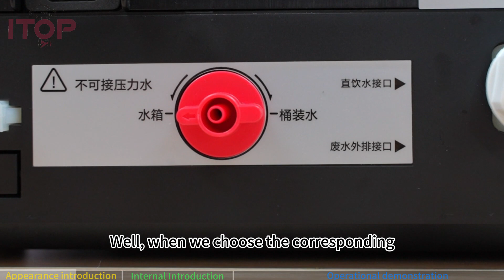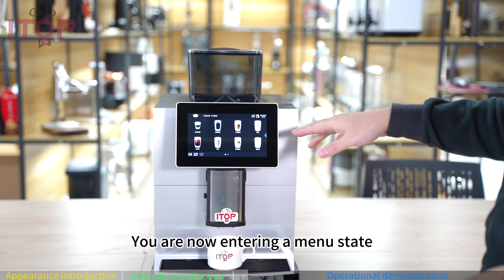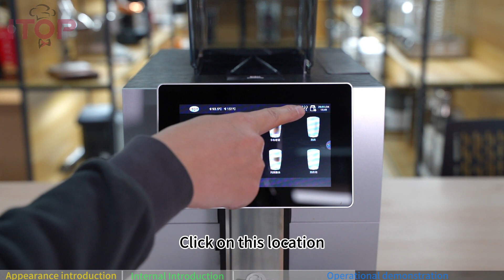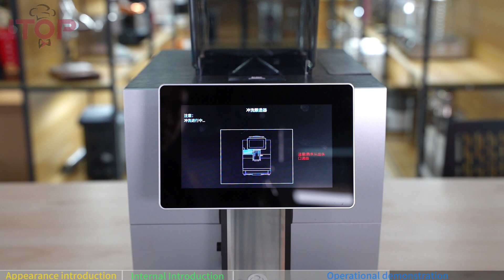ITOP Commercial Espresso Machine: Precision Grinding & Advanced Brewing for Every Business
Discover the ultimate coffee experience with ITOP's Commercial Espresso Machine. Designed for durability and precision, our machine features:

Commercial 64mm Flat Burr Grinder: Over 50,000 cups' worth of precise, durable grinding with special steel burrs.
9 Grind Sizes: Tailor your grind to the exact size you need for a variety of coffee styles with minimal noise.
Professional Brewing Compatibility: Works seamlessly with S14 and S20 brewers, offering flexibility for multiple dosages.
Pre-infusion Technology: High-temperature and high-pressure anti-gravity extraction for even flavor that's rich and robust.
Dual Heating System: Separate boilers for hot water and steam, allowing precise flow and temperature control.
Adjustable Milk Frothing: Customize your milk flow for perfect temperature and texture.
This machine is an ideal choice for commercial or office use, requiring no specialist to operate. Optional Swiss Ditting blades rival the performance of international brands.

Choose ITOP for consistent, barista-quality coffee with every brew.